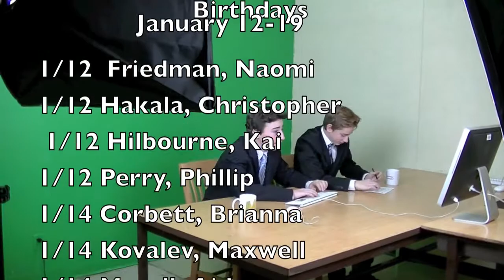Jan 12 WEST SYLVAN weekly update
Jan 12 WEST weekly update